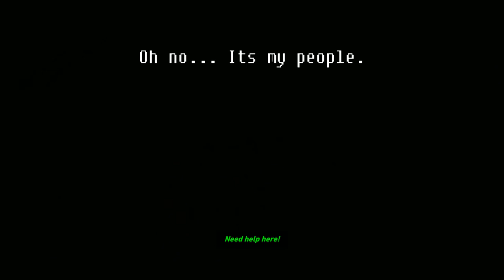Watch me fail at: Tomb raider part 6: attack the weeb army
Tomb Raider is a critically acclaimed action adventure that explores the intense and gritty origin story of Lara Croft and her ascent from a young woman to a hardened survivor. Armed only with raw instincts and the ability to push beyond the limits of human endurance, Lara must fight to unravel the dark history of a forgotten island to escape its relentless hold. After loosing one of the pilots, Lara goes to find the second one and hopefully rescue him